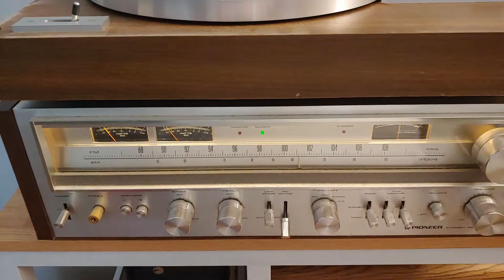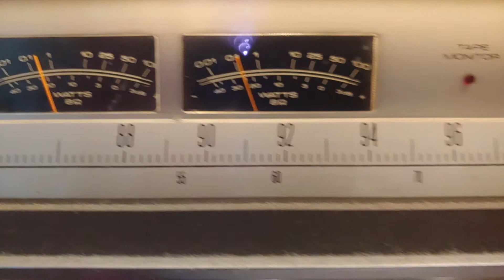Pioneer SX-780 doing it's thang.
With a Yamaha yp-211 turntable and a set of Rogersound Labs bookshelf speakers.